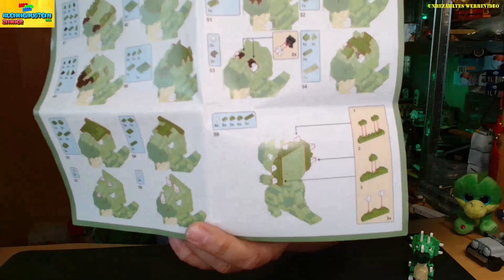Ceratops in Diamond Bricks von TEMU - Review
Ich habe diesen Drachen in Live Stream bei @LetsBrick1 gebaut und er ist echt ein sehr schönes Hinkucken finde ich.

Wenn ihr selber auf der Suche Set auf ein paar Klemmbausteinen für eure eigenen Ideen, dann habe ich hier vielleicht einen schönen Link für euch. Dort bekommt ihr GoBricks Steine aber auch andere Klmmbausteine, schaut gerne mal rein: